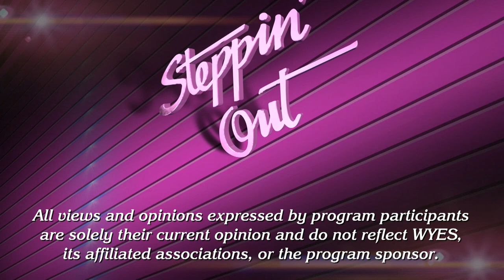Steppin Out July 22 2021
Host Peggy Scott Laborde welcomes  Poppy Tooker, Alan Smason, along with Jon Greene and Torey Hayward, who will discuss the Shakespeare Festival at Tulane's production of "A Comedy Of Errors." An exclusive clip from the production will be featured.